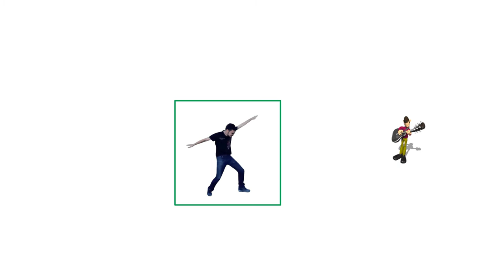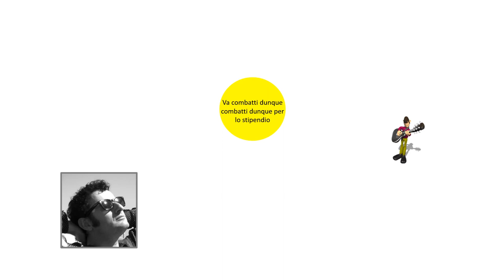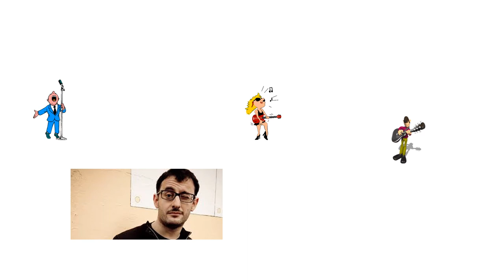EHI! AMICO MIO | Roberto Scappin / Quotidiana.com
Cari amici! Il nostro RobertoScappin (rude metà di Quotidianacom) è un genio palese ed ha eluso il problema del canto, con eroismo ed intelligenza, ideando e montando per noi la sua speciale versione d'autore della canzone EHI! AMICO MIO, dall'inedita “Orfeo | Opera rock”, concepita da Daniele Timpano e Marco Maurizi tra il ‘94 ed il '97 - quando avevano 20 anni entrambi - e che secondo un’opinione sempre più dilagante merita di vedere la luce dopo 26 anni di vita nel cassetto!

Grazie di ❤
Staff Orfeo | Opera rock
Elvira Frosini - Daniele Timpano - Marco Maurizi - Stefano Cenci - Chiara Davolio
Compagnia Frosini/Timpano

Per partecipare con un video ad Orfeo Contest chiedici le basi ed il testo dell'opera rock inedita di Marco Maurizi e Daniele Timpano e mandaci la tua registrazione, in video casalingo, preferibilmente in formato orizzontale, oppure in audio in formato wav corredato da una proposta di immagini di accompagnamento per la musica.

ORFEO | Opera rock
di Maurizi / Timpano

ATTO II, QUADRO IV

ORFEO (a Caronte)
Ehi! Amico mio lavoratore
So che ogni tuo giorno
ogni tuo giorno ventiquattr’ore
vai sgobbando come un mulo
ogni giorno ti fai il culo
Sei soltanto un bue-aratore
sotto il giogo del padrone

Ehi! Amico mio traghettatore
Non sei che un fantoccio
non sei che un fantoccio senza nome
che lavora ogni suo giorno
ed è tenuto in nullo conto
senza ferie o retribuzione
incatenato al suo padrone

Amico mio dov’è il denaro
che fa sentir l’uomo migliore
economicamente più maturo
e costruito come un muro
di mille mattoncini senza nome?
Guarda nelle tasche
cerca nelle tasche
prendi dalle tasche del
PADRONE!

Ehi! Amico mio venga il tuo regno
Va' combatti dunque
combatti dunque per lo stipendio
per la torta-plusvalore
ed il diritto al giusto amore
questa è la situazione
Mordi il pugno del padrone!

Amico mio ogni padrone
da buon maiale gode a rotolare
nel fango immoto del silenzio tuo
che gli permette di sguazzare
Che il fango tuo palude sia per lui
e inghiotta questo porco
affoghi questo immondo
tardo capitalistico
BUFFONE!

info qui
ORFEO | Opera rock
di Maurizi / Timpano
🎤 "Nel 1994 Marco Maurizi e Daniele Timpano iniziarono a comporre quest'opera rock su Orfeo di cui esisteva sinora, purtroppo, solo una demo fatta di fretta con un Fostex 4 Tracce. Entrambi gli autori avevano allora tra i 20 ed i 23 anni, non avevano una compagnia e non sapevano nulla di teatro e così sia il testo che la partitura sono rimasti totalmente inediti per anni. L'opera, che aveva come protagonisti una Euridice dal sesso indefinito ed un effemminato Orfeo e come antagonista un satiro golpista clerico-fascista era un misto di suggestioni proto-LBGTQ, politica e Monty Python, con omaggi al The Rocky Horror Picture Show come al Tommy degli Who, a Jesus Christ Superstar come all'Orfeo9 di Tito Schipa Jr, a Claudio Monteverdi come ai Black Sabbath, a John Cage come ai Ramones, ad Anton Webern come a Frank Zappa ed ai King Crimson, come alle canzoni de i cavalieri del re e Super Robot, con reminiscenze di Ottavio Rinuccini , Angelo Poliziano, Neil Gaiman, Go Nagai e Alessandro Striggio. .
Un'opera acerba ed insieme un capolavoro monumentale, ancora del tutto sconosciuto e inedito, che siamo felici di aver deciso, a distanza di ormai 26 anni, su pressione di chi ha avuto modo di ascoltarlo ed amarlo in questi anni, di riprendere in mano, nella speranza stavolta di riuscire davvero (almeno) a registrarlo! Buon ascolto e buona diffusione, e chiedeteci la basi se vi va di divertirvi con il contest!"